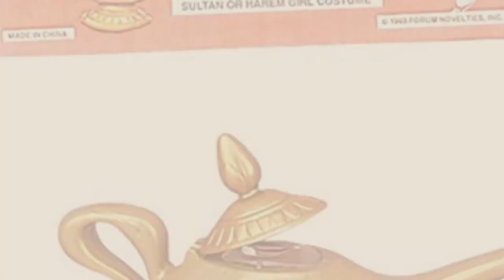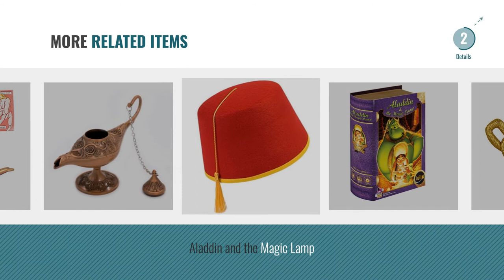Top 10 Aladdin Lamp [2018]: Halloween Aladdin Lamp Novelty Party Props Supplies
- New! 2019 Black Friday / Cyber Monday Party Favors Deals and Updates.

Black Friday / Cyber Monday Halloween Aladdin Lamp Novelty Party Props Supplies by IDS Home

Black Friday / Cyber Monday Genie Costume Lamp (Rubie's Costume Co) by Rubie's Costume Co.

Black Friday / Cyber Monday Genie Lamp by Forum Novelties

Black Friday / Cyber Monday Disney Princess Aladdin Genie Lamp Toy by Disney Princess

Black Friday / Cyber Monday Gold Genie Lamp Aladdin Plastic Costume Accessory Magical Prince Prop Decoration by Nicky Bigs Novelties

Black Friday / Cyber Monday Gold Plastic Genie Lamp Prop by Bristol Novelty

Black Friday / Cyber Monday Forum Novelties Genie Lamp Handbag by Forum Novelties